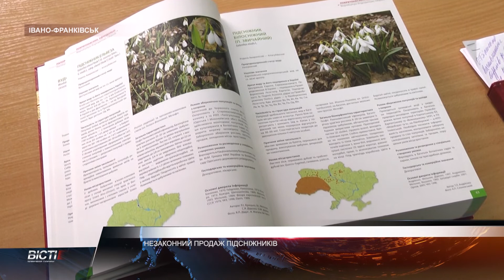Незаконна торгівля підсніжниками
Торгівля поза законом. В Україні незаконно продають первоцвіти. Чому робити цього не варто та що змушує людей зривати червонокнижники? З'ясовували мої колеги.